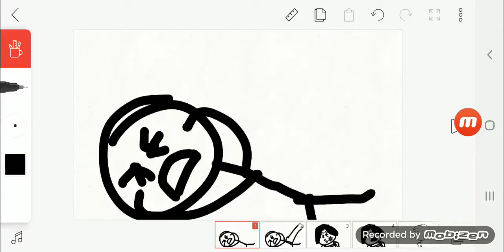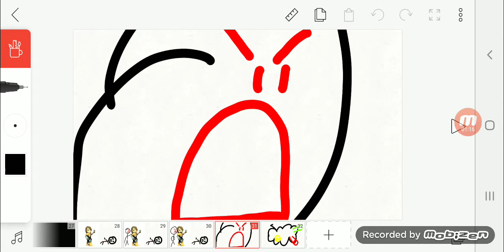Don't touch my child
For Sr Pelo